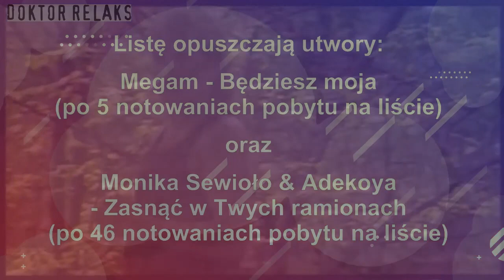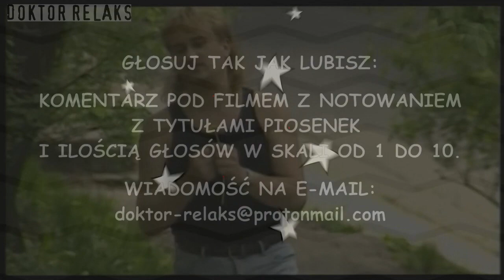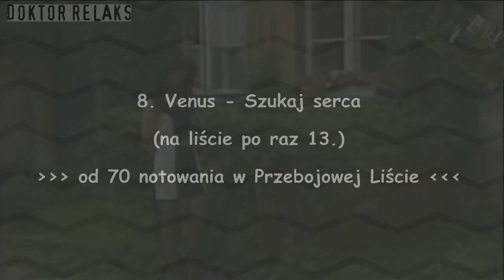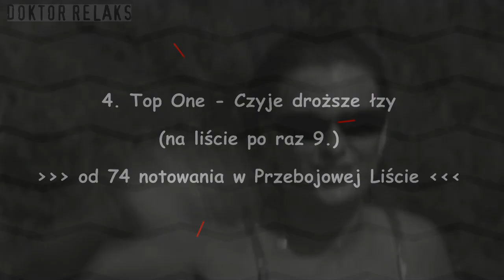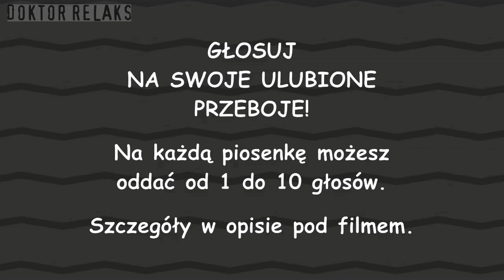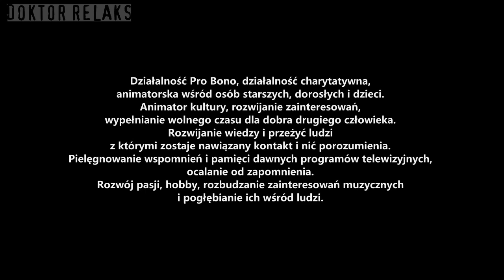NOTOWANIE 82 - PRZEBOJOWA LISTA - DANCE & DISCO (z dnia 16.09.2023 r.)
Na każdą piosenkę możesz oddać od 1 do 10 głosów.
Możesz zagłosować na wszystkie piosenki lub na wybrane
swoje ulubione, albo tylko na jedną. Ty decydujesz.

NOTOWANIE 82 - PRZEBOJOWA LISTA - DANCE & DISCO

GŁOSUJ TAK JAK LUBISZ:

► KOMENTARZ POD NOTOWANIEM Z TYTUŁAMI PIOSENEK
     I ILOŚCIĄ GŁOSÓW W SKALI OD 1 DO 10.

► WIADOMOŚĆ NA E-MAIL PODANY W FILMIE

► Notowanie 82 - ZOBACZ NA FILMIE
spadają: Megam - Będziesz moja (po5not.)
Monika Sewioło & Adekoya - Zasnąć w Twych ramionach (po46not.)

10. Nowość: Casanova - Nic i zero
9. Nowość: Buenos Ares - Lato gorące
8. Venus - Szukaj serca (po raz 13.)
7. La Strada - Nie wiem czy pozwolisz (po raz 5.)
6. Bad Girls - Letni wiatr w upalne dni (po raz 2.)
5. Amadeo - Letni wiatr (po raz 4.)
4. Top One - Czyje droższe łzy (po raz 9.)
3. Love System - Wspomnień czar (po raz 7.)
2. Blue Box - Taka jak Ty (po raz 2.)
1. Mister Dex - Mam tylko Ciebie (po raz 4.)

(po raz X.) oznacza który raz piosenka jest notowana na liście

Nie musisz głosować na wszystkie piosenki,
ale możesz, jeśli chcesz. Zapraszam do głosowania.
W przypadku jakiegokolwiek remisu przyznam każdej z piosenek
od 1 do 10 punktów, oddając głos na każdy utwór.

Głosowanie trwa od 16 września 2023 roku (sobota)
do 27 września 2023 roku (środa) do godziny 21:00.

Zachęcam do wspólnej zabawy:)

Realizacja: Doktor Relaks
POLSKA 2023 rok